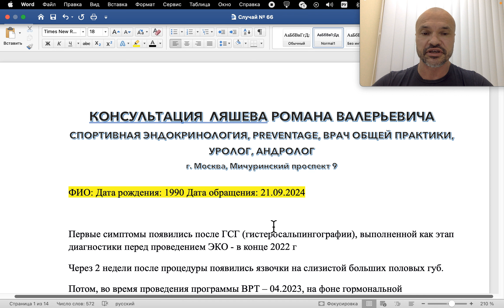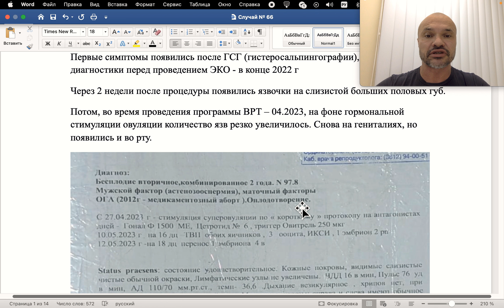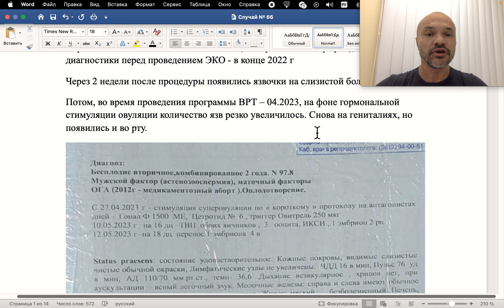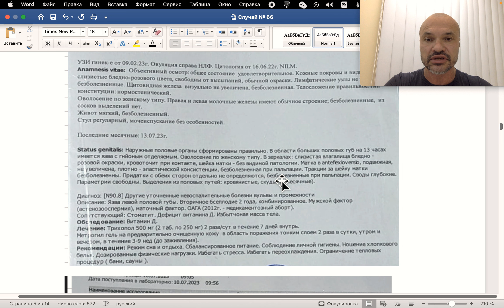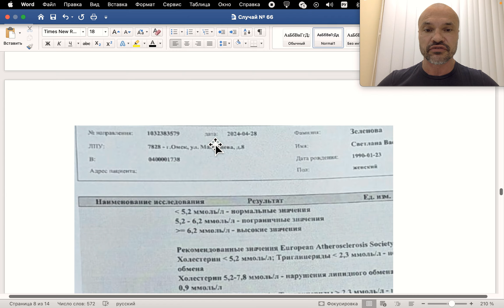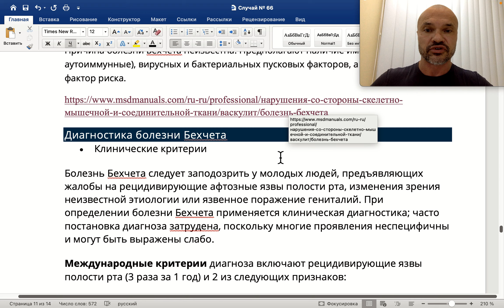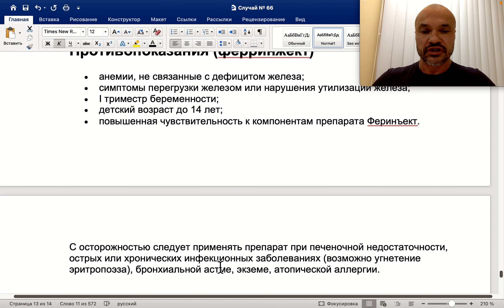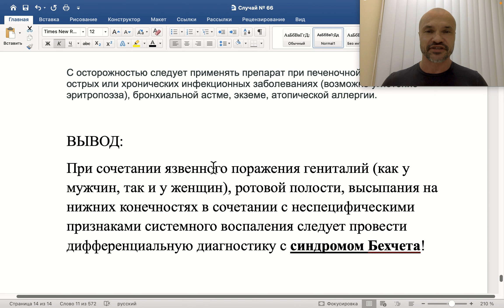Случай №66. Болезнь Бехчета.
Очень редкий случай васкулярного заболевания - Болезнь Бехчета. В данном видео поговорим о ведении пациента, лечении и исходе заболевания.